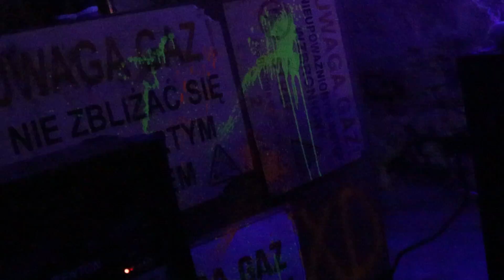Cody & 77Ziomek - TELEFONY (directed by YoungKubelasz)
WDW 2020

Title : Telefony
Artist : Cody X 77Ziomek
Video : YoungKubelasz
Mix/Mastering : mlody cecyl